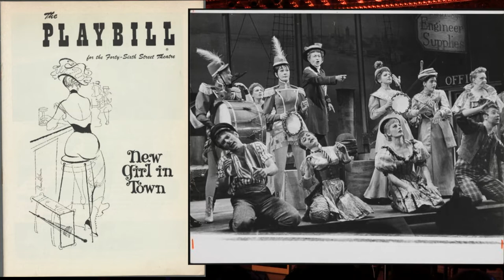Charlotte Maltby with Richard Maltby Jr. - "On The Farm" (New Girl in Town)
From the musical New Girl in Town
Music and Lyrics by Bob Merrill

IF IT ONLY EVEN RUNS A MINUTE
CELEBRATES THE UNDERAPPRECIATED MUSICALS OF HAL PRINCE
Volume 18

October 18, 2021- Live at Feinstein's/54 Below

Created & Produced by Jennifer Ashley Tepper & Kevin Michael Murphy
Music Direction by Dan Garmon